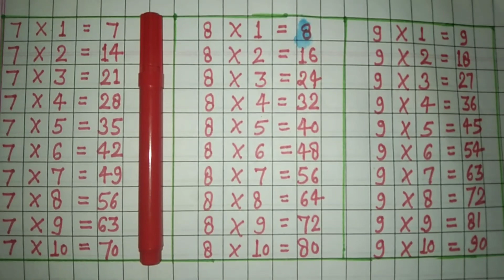22/02/024 Multiplication Table Of 7, 8 & 9|Table Of 7,8,9 For Kids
22/02/024  Multiplication Table Of 7, 8 & 9|Table Of 7,8,9 For Kids|